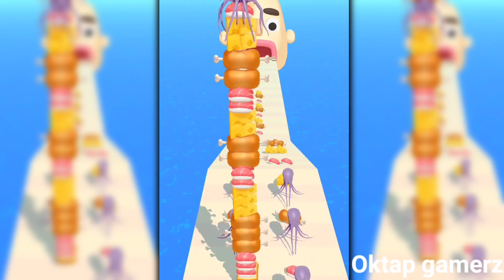Satisfying Mobile Games Play 99999 Tiktok Gamepplay App MAX LEVEL Walkthrough 83BHUNMQO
Hi welcome to Oktap gamerz
Be the first on every video - click on the bell icon next to the "subscribe" button and select  " sand me all notifications for this channel" all of the mobile games featured on this c are chones on top rank or new update video games.
Join us on the quest for daily mobile gaming of the latest, most funny games!